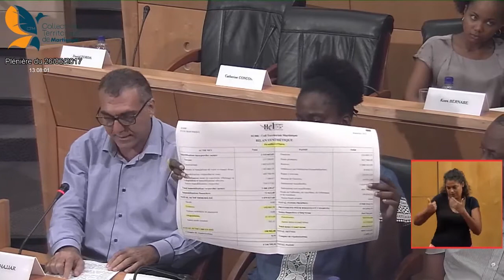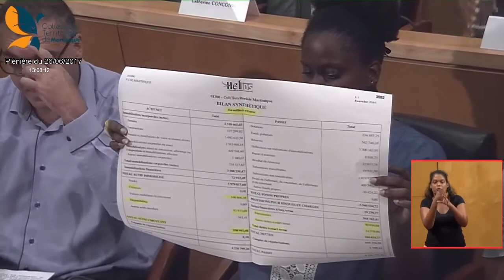PLENIERE de l'Assemblée de Martinique - 26 juin 2017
Examen du Compte Administratif 2016 de la CTM
Partie 2 - Intervention du Conseiller de l'Assemblée de Martinique, membre de l'EPMN (Opposition), M. Johnny HADDJAR